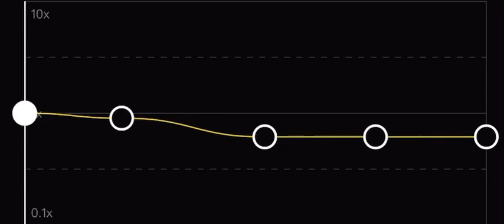but you're wrong x masquerade (read desc)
if you use this pls credit me